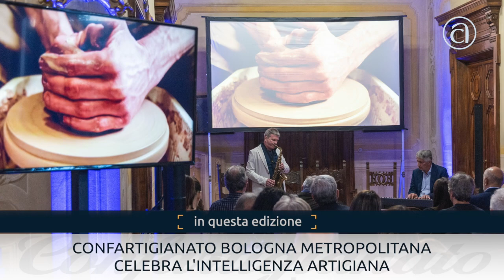TG@ Flash Confartigianato - 21 giugno 2024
Il TG@ Flash di Confartigianato per scoprire, in appena tre minuti, tutte le notizie della settimana sul nostro Sistema, sull’artigianato e sulla micro e piccola impresa italiana. In questa edizione: il prolungamento della durata delle garanzie per le imprese in difficoltà [00:33], l'eccellenza dell'artigianato pugliese in primo piano al vertice G7 [01:11], la Sicily Fashion Week a Palermo con la creatività della moda artigiana [01:49], l'intelligenza artigiana protagonista in quattro serate organizzate da Confartigianato Bologna Metropolitana [02:26].